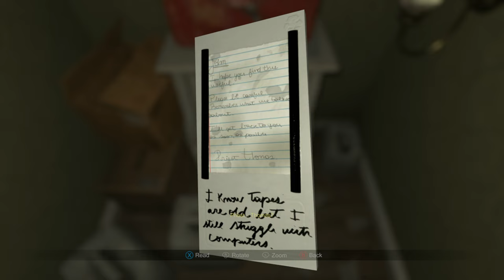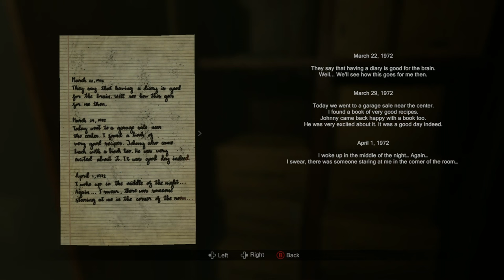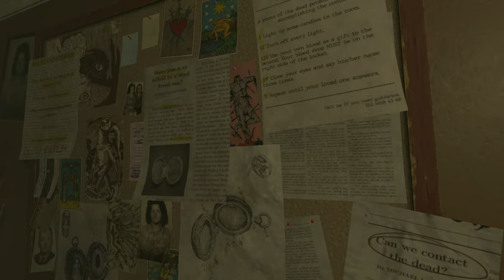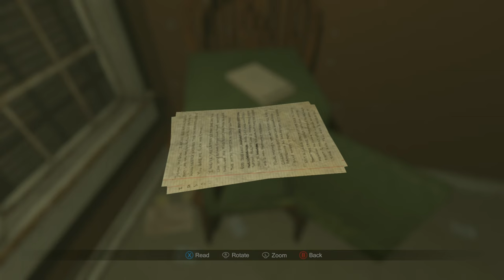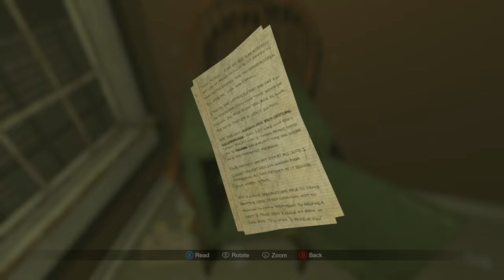THIS PART MADE ME QUIT | Madison Walkthrough Part 5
Exploring THIS PART MADE ME QUIT | Madison Walkthrough Part 5, A Comprehensive Walkthrough" Dive into the world of Madison with this insightful episode, which serves as Part 5 of my upcoming complete game walkthrough.

This 'Madison' walkthrough is packed with raw reactions, in-depth reviews, heart-stopping jumpscares, and unsettling encounters with the game's mysterious entities. Follow along as we uncover the secrets hidden within each Polaroid, confront the eerie presence of unseen forces, and navigate through chilling cinematics and cutscenes. Get ready to experience the spine-tingling soundtrack that brings the horror to life, complemented by insightful commentary that dives deep into the game's darkest corners. Join us on this gripping adventure filled with supernatural suspense, where every choice could be your last. From the first ominous click of the camera to the final, shocking conclusion, we're bringing you every moment of 'Madison' until the very end.

Game Description:
Madison is a first-person psychological horror game that challenges players to confront the chilling mysteries of a haunted past. In this gripping adventure, you step into the shoes of Luca, a young man who wakes to find himself in the center of a dark and twisted ritual. Armed with only a Polaroid camera, Luca must explore the eerie confines of an ancient, malevolent house that seems to live and breathe around him. Each photograph taken uncovers a piece of the puzzle of his family's dark history and the horrific events that have led to his current predicament. As the line between the supernatural and reality blurs, Luca's camera becomes both a tool and a weapon in a fight against the demonic forces that seek to imprison him in a never-ending nightmare. Madison skillfully combines puzzle-solving, exploration, and survival mechanics to immerse players in a deeply unsettling atmosphere, ensuring a haunting experience that lingers long after the game is over.
[---System Specs---]
Alienware Aurora R9
CPU: I9-9900
GPU: RTX 2080 Super
RAM: 32 Gigs

[---Capture Equipment---]
Capture Card: Elgato 4K Pro –